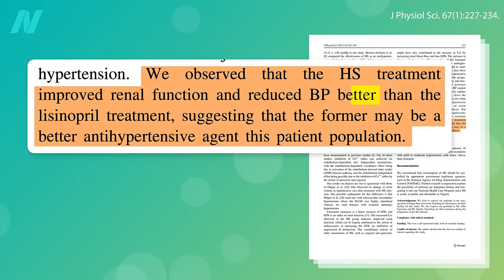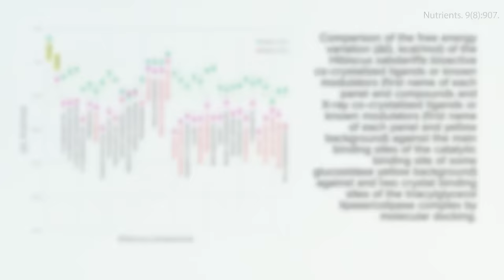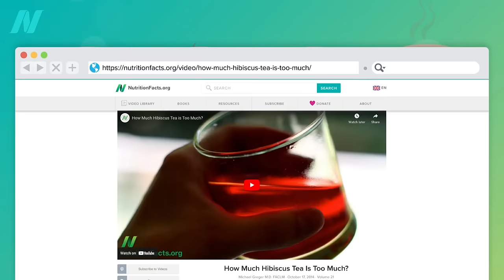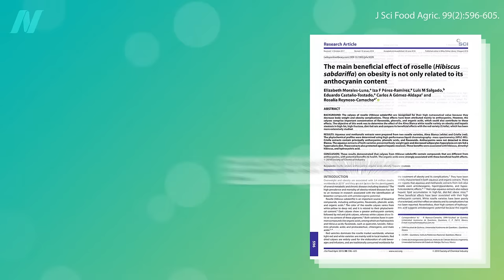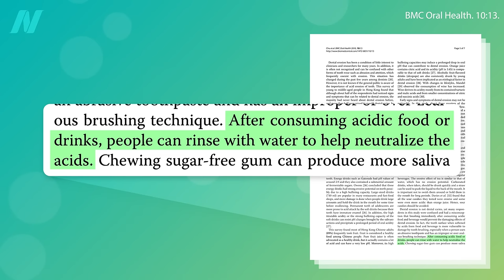Fat-Blocking Benefits of Hibiscus Tea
What did a randomized, double-blind, placebo-controlled trial of hibiscus tea for weight loss find?

The high blood pressure video I mentioned is Hibiscus Tea vs. Plant-Based Diets for Hypertension and the manganese video is How Much Hibiscus Tea Is Too Much?

For more on enamel erosion concern, see Protecting Teeth from Hibiscus Tea

Have a question about this video? and someone on the NutritionFacts.org team will try to answer it.

Want to get a list of links to all the scientific sources used in this video? You’ll also find a transcript and acknowledgements for the video, my blog and speaking tour schedule, and an easy way to search (by translated language even) through our videos spanning more than 2,000 health topics.